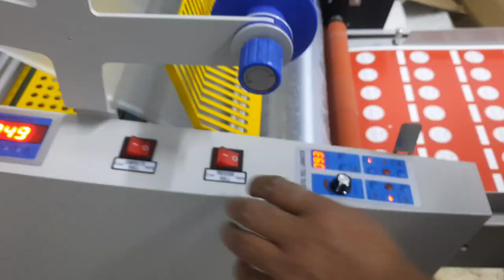DIGITAL ROLL LAMINATOR | Unveiling the Future of Printing Digital vs Offset in Riyadh | Saudi 🇸🇦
Unveiling the Future of Printing Digital vs Offset in Riyadh | Saudi 🇸🇦 Urdu Newsprinting press me aise Magazine Book print krte hn printing press Riyadh saudi arab 🇸🇦

printing press jobs in saudi arabia

saudi printing press
printing press machine

printing press business

printing press ka business kaise kare

printing press in canada

printing press history

printing press operator

printing press work

printing press logo design

printing press business in tamil